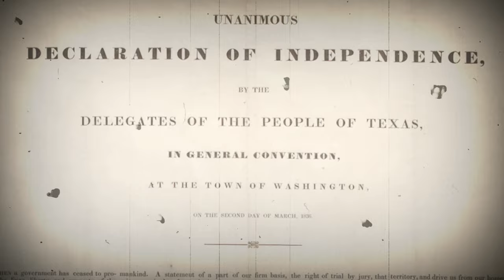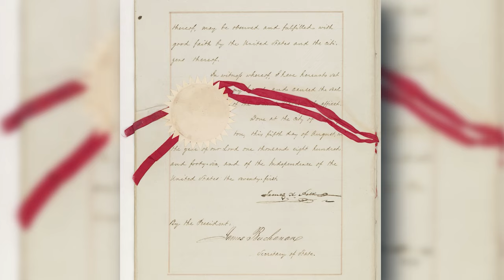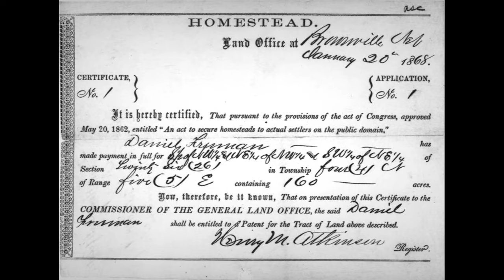How the U.S. STOLE Oregon from Britain! (not what you expect)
why britian gave oregon to the u.s without any war. why and how did this happen.